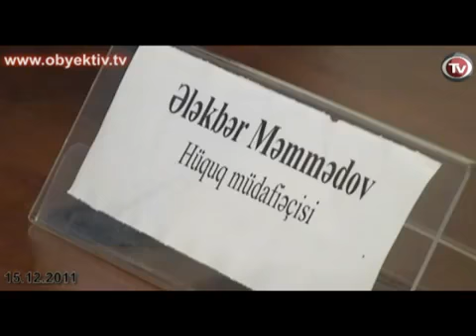AZƏRBAYCAN ORDUSUNDA EŞİTMƏ QABİLİYYƏTİ ZƏİF OLANLAR DA XİDMƏT EDİR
Astara rayonunun Pensər kənd sakini, 1994-cü ildə anadan olmuş Extiyar Nadirov 2011-ci il oktyabrın 3-də orduya çağırılıb. Astara rayon Hərbi Komissarlığı eşitmə qabiliyyətində ciddi problem olan çağırışçının fiziki qüsurunu nəzərə almayıb. Bu barədə cümə axşamı Reportyorların Azadlıq və Təhlükəsizlik İnstitutunun ofisində əsgərin ailə üzvlərinin iştirakı ilə keçirilən mətbuat konfransında hüquq müdafiəçisi Ələkbər Məmmədov bildirib. Onun sözlərinə görə, Hərbi Komissarlığın tibbi komissiyası çağırışçını səhhəti ilə əlaqədar hərbi xidmətdən azad etməliydi. Lakin bu, olmayıb. Hərbi Komissarlıq hər çağırışda plan yerinə yetirir, bu səbəbdən də hətta fiziki cəhətdən sağlam olmayanları da hərbi xidmətə göndərirlər. Əvəzində fiziki baxımdan sağlam olanlar və saxta yolla tərxis edilmək üçün pul ödəyənlər ordudan kənarda qalır.